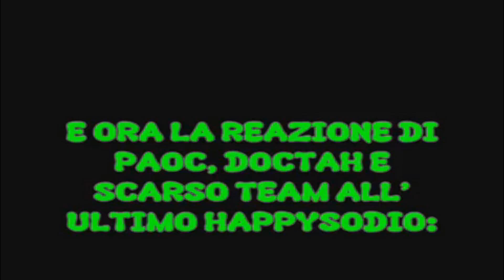Molten: Best Moments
(Video in Italian, reupload from 2018) Rimasterizzato in Alta Definizione.